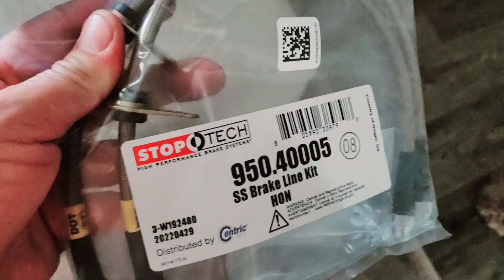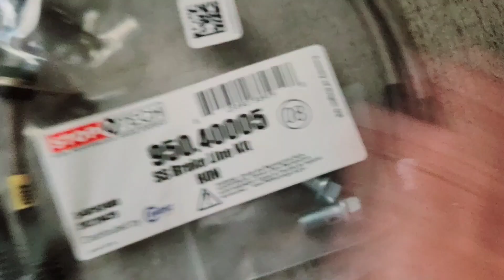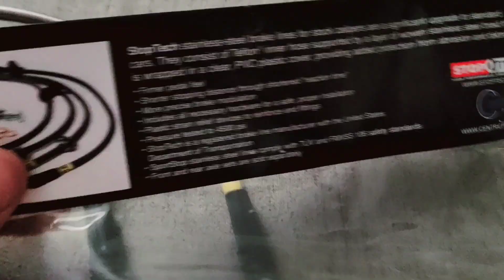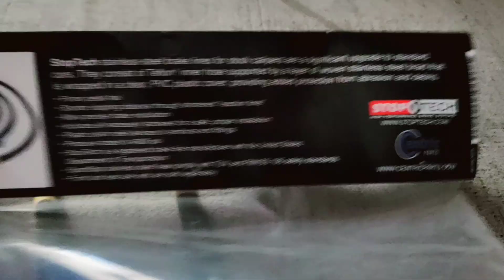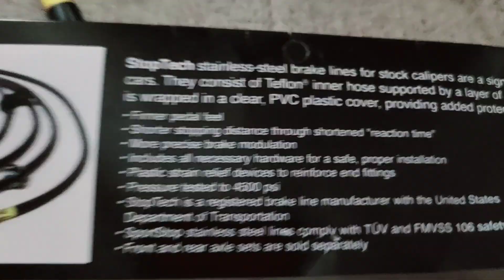cumtown -Beetle Juice, Stern, Spaceballs, The Aviator, Monster Trucks, Vacation Movie, Obesity,911